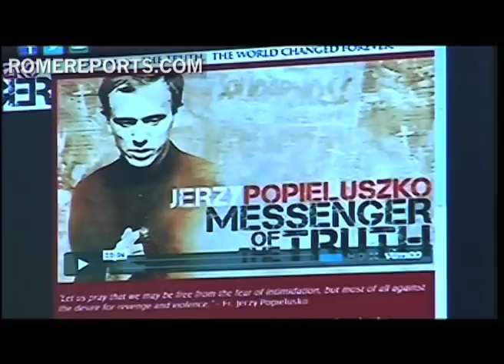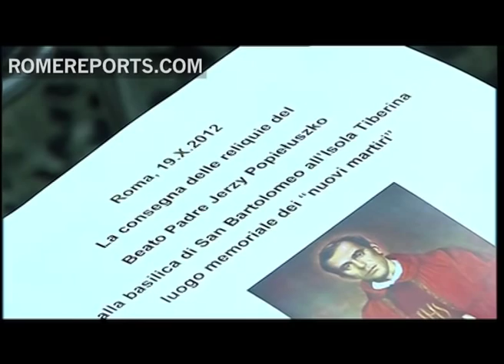Documentary on Fr. Jerzy Popiełuszko: A martyr who fought against communism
During the 1970's when the communist regime was in full swing in Poland, a priest decided to speak out for freedom, democracy and human rights. He became a sort of spiritual director for many workers and eventually became one of the leaders of a workers union called 'Solidarity.' He was so outspoken that his homilies were even transmitted on a radio station that opposed the communist regime. His name was Jerzy Popieluszko.